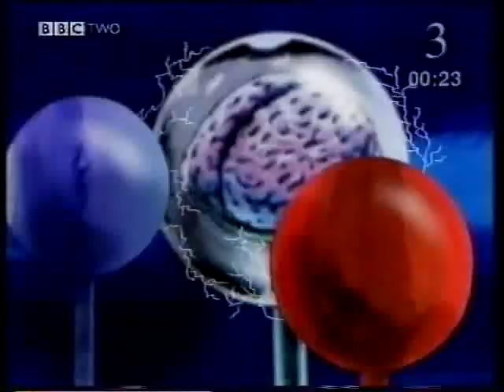Mixtures S152LS22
BBC Science in Action